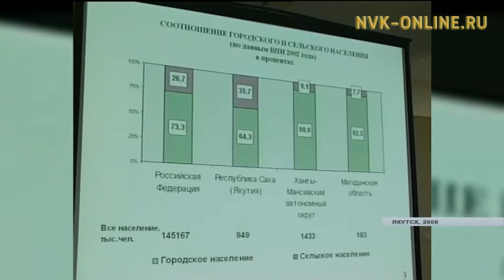Якутия за период руководства Владимира Путина